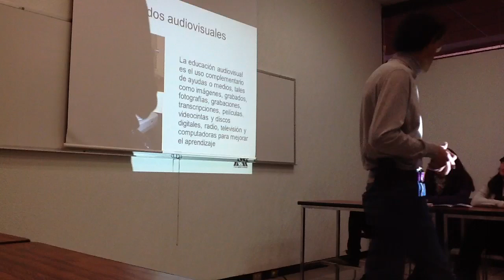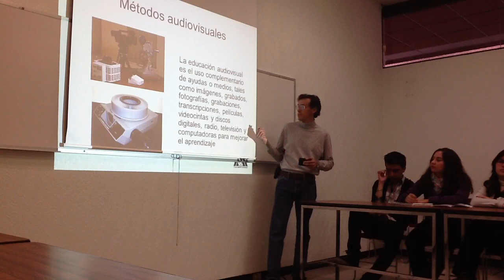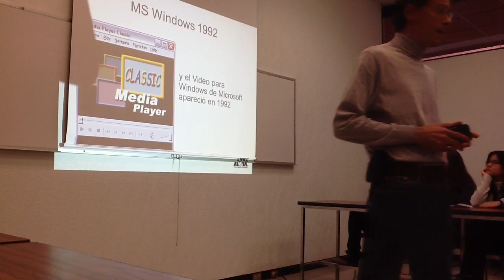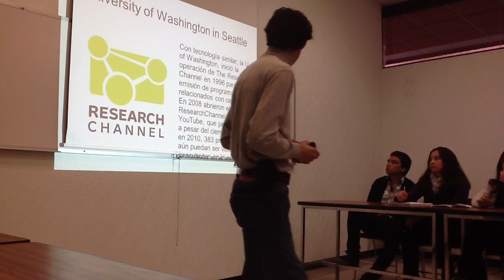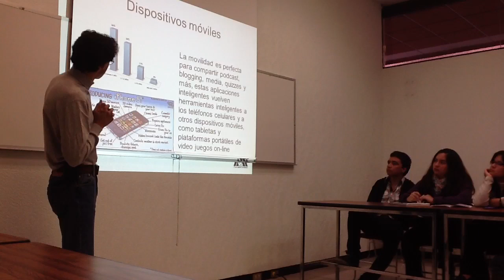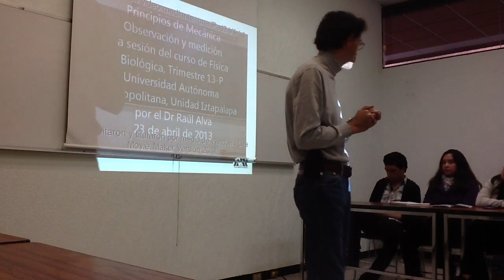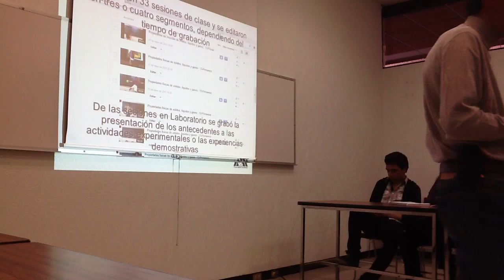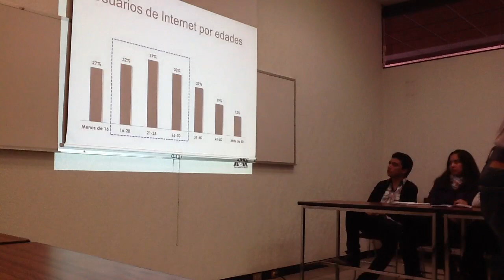Física Biológica. Un curso completo de Licenciatura disponible en YouTube - Raúl Alva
"Física Biológica. Un curso completo de Licenciatura disponible en YouTube." Presentación del Dr Raúl Alva en la Mesa "Estilos de enseñanza aprendizaje en educación, 14o Congreso Internacional y 17o Nacional de Material Didáctico Innovador, nuevas tecnologías educativas. Rectoría General, UAM, 10 de septiembre de 2013.